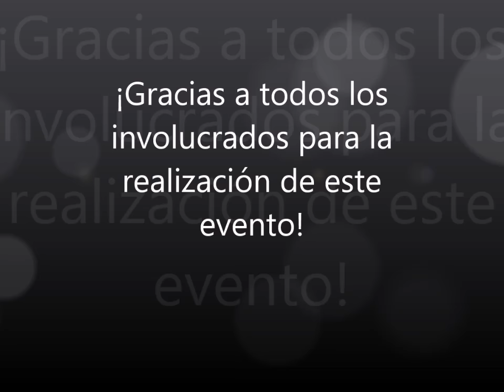Ganadores - Concurso de Piano - Noviembre 2016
Concurso de Piano por alumnos de Inclusión Musical y Capacitación Musical de la Facultad de Música de la UANL, celebrado el 26 de noviembre del 2016

Ganadores de cada categoría
Con la participación de los músicos invitados del Dúo DaSol